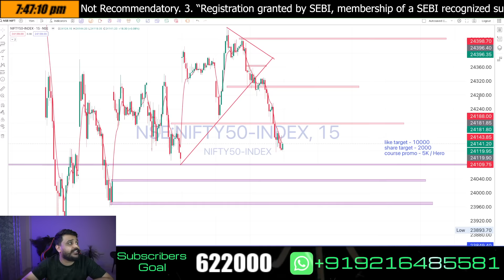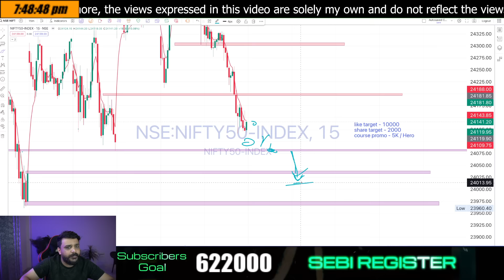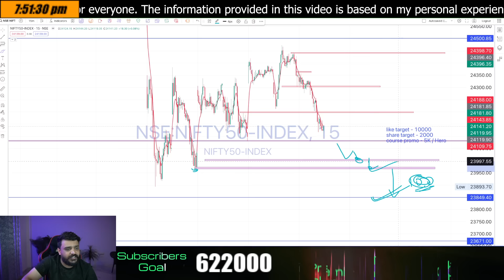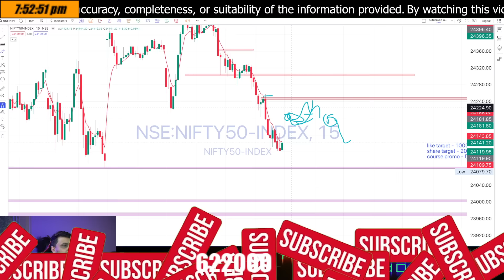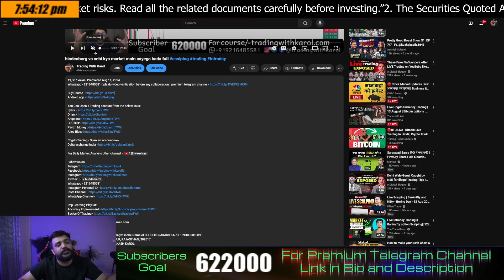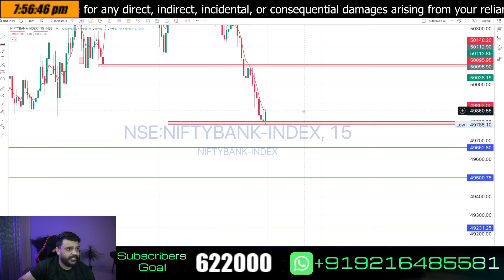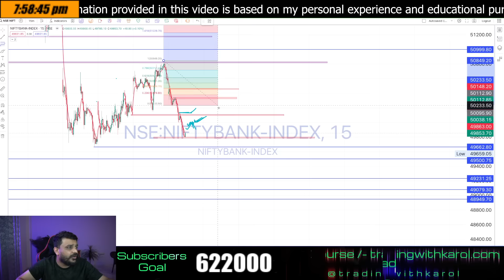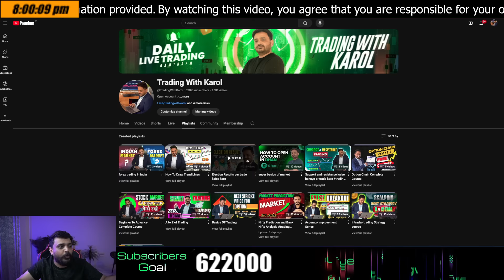kya sebi chief denge istifa market analysis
Address: H No 09, Karol Nagar, JAIPUR, RAJASTHAN, 302017
Contact Person Name: BUDDHI PRAKASH KAROL
1. Warning: “Investment in securities market are subject to market risks. Read all the related documents carefully before investing.”
2. The Securities Quoted Are For Illustration Only And Are Not Recommendatory.
3. “Registration granted by SEBI, membership of a SEBI recognized supervisory body (if any), and certification from NISM in no way guarantee performance of the intermediary or provide any assurance of returns to investors.”
5. Please note that trading and investing in the stock market involves risk and may not be suitable for everyone. The information provided in this video is based on my personal experience and educational purpose, and should not be relied upon as the sole basis for making any investment decisions. Always do your own due diligence and seek the advice of a licensed financial advisor before making any investment decisions.
6. Any examples or case studies presented in this video are for illustrative purposes only and do not guarantee future results. The performance of investments discussed may fluctuate over time and may result in a loss of principal.
7. I am not responsible for any errors or omissions in the information presented, and I do not make any representations or warranties as to the accuracy, completeness, or suitability of the information provided.
8. By watching this video, you agree that you are responsible for your own investment decisions and that I shall not be liable for any direct, indirect, incidental, or consequential damages arising from your reliance on the information provided.